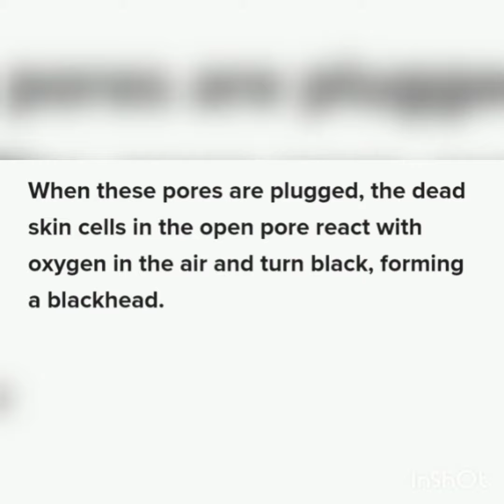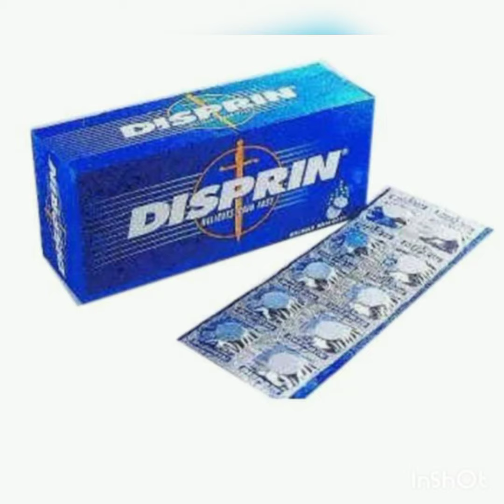Black heads ke treatment bohut he asaan or sasti